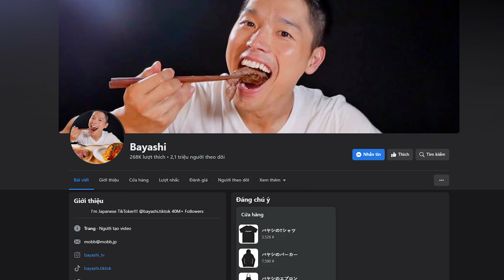Cách quay video ASMR như đầu bếp BAYASHI TIKTOK | Minh Travel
Cách quay video ASMR như đầu bếp BAYASHI TIKTOK